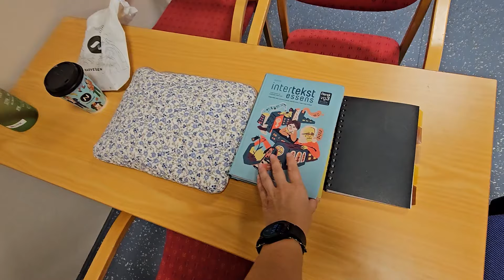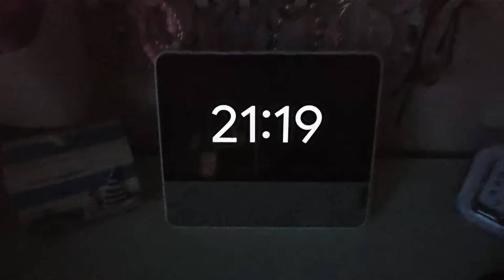NORVEÇTE KREŞTE NE YENİR? ARKADAŞ EDİNME SOSYAL ÇEVRE- İŞ YERİMDE BİR GÜNÜM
00:00 Hadi birlikte işe gidelim
2:38 Çocuklara öğle yemeğini birlikte hazırlayalım
3:30 Bebeler uyuyunca ben😅
4:05 Norveç yemek kültürünü konuşalım
7:29 Yeni güne başladık
8:57 Börek tadında karnabahar tarifim
11:37 Manrali yoldan gidelim konumuz arkadaşlık
15:30 Yine ne çalışıyor bu kız Kütüphanede?
16:56 Çinli arkadaşımın evine gidiyoruz 😊
18:36 Norveç kedisi mi o😅
20:12 Mahalle turu eşliğinde Norveç'te arkadaş edinmeyi konuşalım
23.09  Sürpriz misafirimiz var bu gece sonunu bekle!